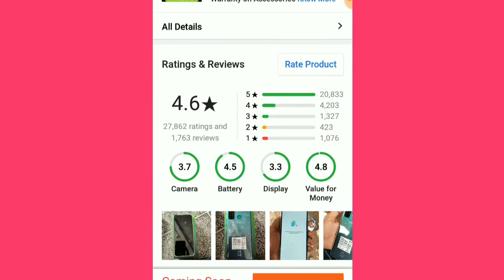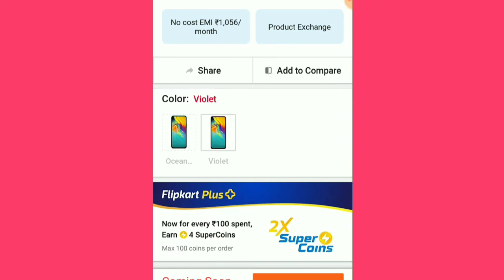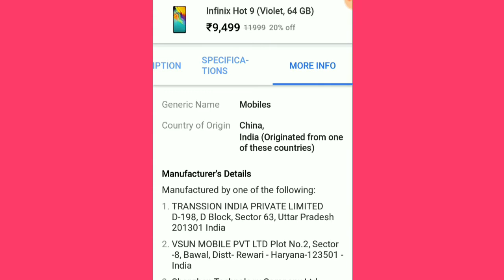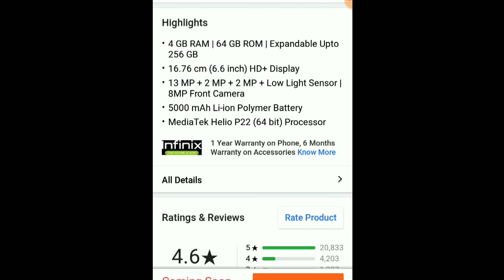Infinix Hot 9 Next Flash Sale 6 August How To Buy Realme Narzo 10 Realme Narzo 10A Book Kaise Kare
Infinix Hot 9 Next Flash Sale 31 July How To Buy Realme Narzo 10 Realme Narzo 10A Book Kaise Kare